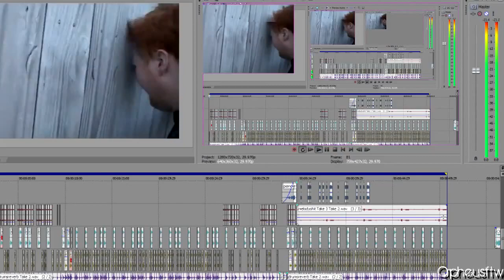YTPeen: CopperCab debunks James Hydrick (OrpheusFTW reupload)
One of OrpheusFTW's YTP music videos. Not sure what happened to the original video, but hopefully the owner of the video doesn't take legal action against me, because he really doesn't need to

Anyway, if anyone's looking for the video, here it is. You're welcome, bitches. Enjoy.